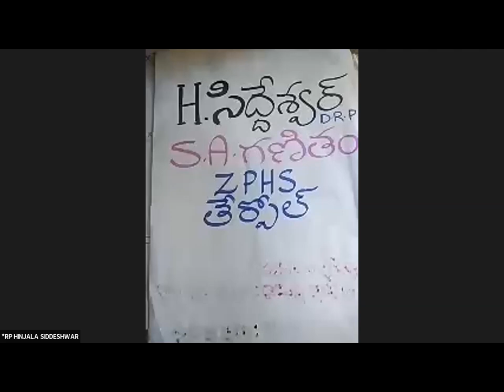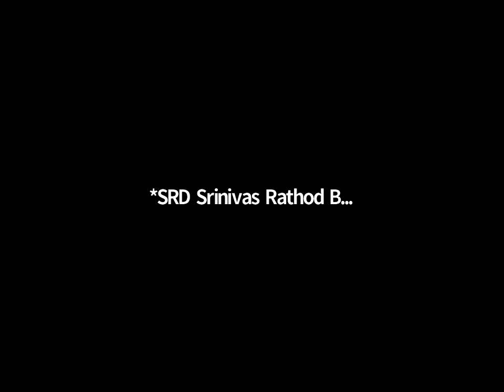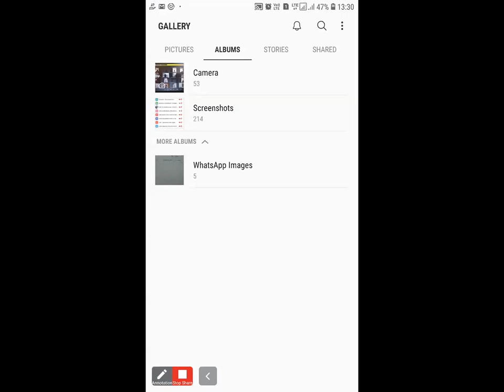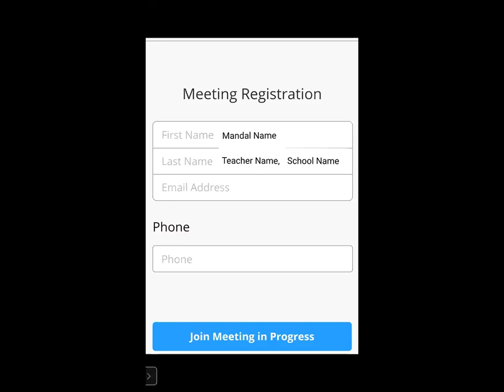SRD-VEDIC MATHS ORIENTATION-DAY 6-07.08.2020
SANGAREDDY-VEDIC MATHEMATICS ORIENTATION PROGRAMME
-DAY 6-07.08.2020